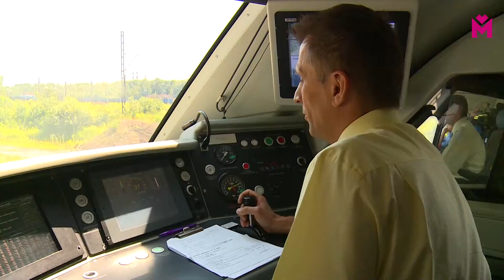Nowa jakość w GZM - Kolej Metropolitalna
Gdzie powinny powstać nowe przystanki kolejowe? Ile dodatkowych pociągów jest potrzebnych, aby kolej stała się środkiem transportu pierwszego wyboru? Czy pociągi zmieszczą się na już istniejących torach, a jeśli nie, to gdzie w pierwszej kolejności powinny zostać wybudowane nowe? To najważniejsze pytania, na które odpowiedź poznamy za 18 miesięcy.